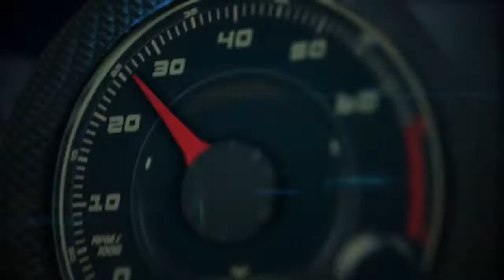Autos 0 60 Top 10 Ciudades con Más Autos Eléctricos en Estados Unidos